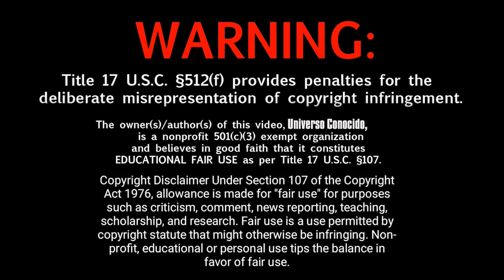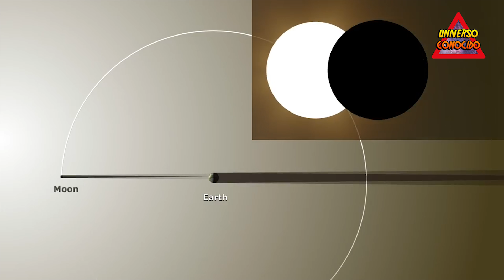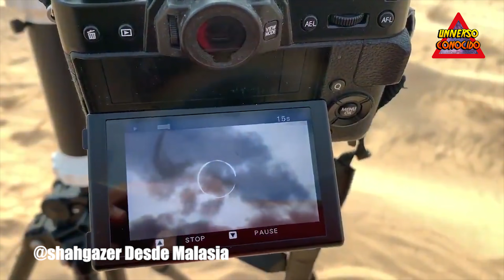ECLIPSE SOLAR ANULAR, ANILLO DE FUEGO: ESPECTACULARES IMÁGENES DE UN AVIÓN Y MAS (26 DE DICIEMBRE)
Eclipse anular maravilló al mundo con su 'gran anillo de fuego'
Fue el último evento astronómico de un fructífero 2019, y se le pudo ver completo en Asia y Medio Oriente
El eclipse solar que ocurrió ayer y se vio en su plenitud en Asia y en Medio Oriente, fue un eclipse solar anular, en el que la luna no cubrió completamente el sol mientras transita por la cara de la estrella, por lo que se pudo observar el famoso "anillo de fuego".

Desde la Tierra, donde el eclipse fue visible, se pudo ver un brillante anillo de luz alrededor de la luna. Esto se produce cuando la luna no está lo bastante cerca de la Tierra para cubrir completamente el sol, dejando ver un fino anillo solar. Estos eclipses se producen cada uno o dos años y sólo se pueden ver desde una estrecha franja del planeta.
Alexander Alin, un geofísico de 45 años llegado de Alemania que viaja por todo el mundo siguiendo eclipses aseguró: "Esto sólo dura dos minutos, pero es tan intenso que uno habla de ello con su familia y amigos durante varios meses". El efecto de anillo del eclipse solar anular duró más tiempo al este de la isla indonesia de Pulau Gin Besar (3 minutos y 39.5 segundos), en donde los observadores en el camino de la anularidad pudieron ver parte del evento.

El eclipse solar del jueves fue el último de tres en el 2019. Un eclipse solar parcial ocurrió el 6 de enero y un eclipse solar total sucedió el 2 de julio. También fue el último eclipse solar de la década, que vio 24 eclipses solares desde el 2010. El próximo eclipse solar ocurrirá el 21 de junio del 2020, y también será un eclipse solar "anillo de fuego".
El eclipse solar del jueves fue el último de tres en 2019. Un eclipse solar parcial ocurrió el 6 de enero y un eclipse solar total ocurrió el 2 de julio. También fue el último eclipse solar de la década, que vio 24 eclipses solares desde 2010.

El próximo eclipse solar ocurrirá el 21 de junio de 2020, y también será un eclipse solar «anillo de fuego». Ese eclipse será visible desde partes de África, el sudeste de Europa y Asia, con el efecto «anillo de fuego» visible principalmente desde África central, el sur de Asia, China y el Océano Pacífico, según el científico del eclipse Fred Espenak .

Pero no tiene que esperar hasta junio para el próximo eclipse. El 10 de enero, habrá un eclipse lunar penumbral menor, en el que la luna atraviesa la región exterior de la sombra de la Tierra. Será visible para los observadores de Europa, África, Asia y Australia, según Espenak.

Habrá cuatro eclipses lunares en 2020, todos ellos penumbrales. El nuevo año también incluirá dos eclipses solares. Además del eclipse solar anular del 21 de junio, habrá un eclipse solar total el 14 de diciembre de 2020.

HASHTAGS Y PALABRAS CLAVE:

SolarEclipse, solareclipse2019, annularsolareclipse, EclipsePH, Eclipse anillo de fuego 2019, surya grahan, eclipse solar anular 2019, universo biblico

MUCHÍSIMAS GRACIAS!!!